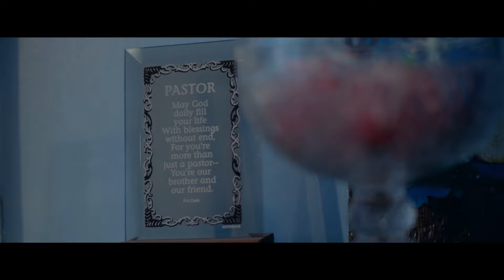King Von - Don't Miss ft. YounginFrmDaJetz & DqFrmDaO (Official Music Video)